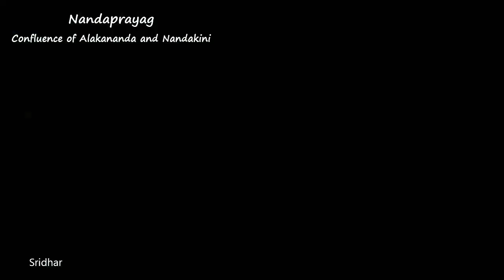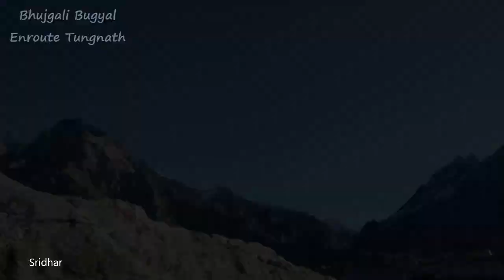Glimpses of Garhwal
Garhwal Himalaya is often refered as 'Devbhoomi' due to its divine beauty and serenity. This short video showcases some of the most beautiful places of Garhwal Himalayas. Starting from Haridwar, it takes the viewers into a picturesque journey through Devprayag, Rudraprayag, Kedarnath, Nandaprayag, Vushnuprayag, Badrinath, Gangotri, Tapovan, Kalpeshwar, Tungnath, Chandrashila and Chopta.